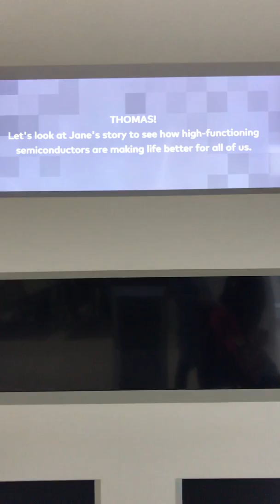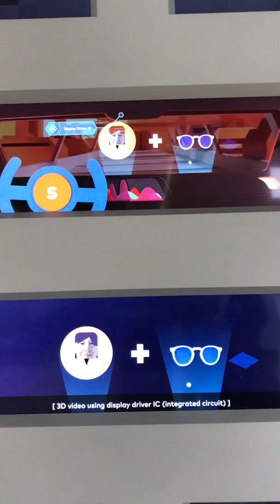Samsung D'Light - Seoul - IOT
A day in the life of Jane